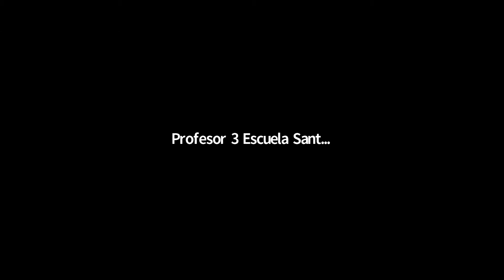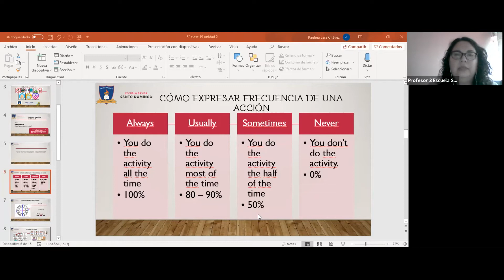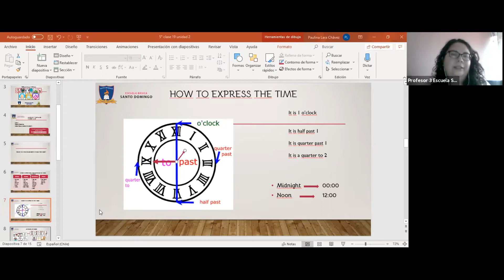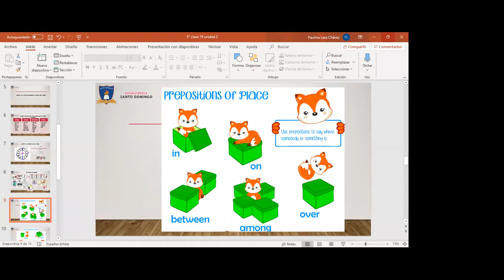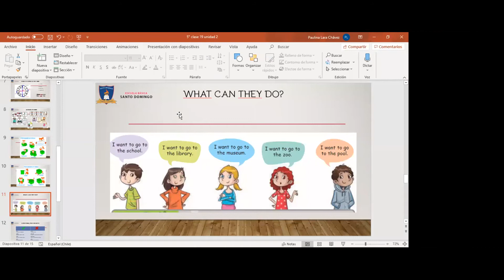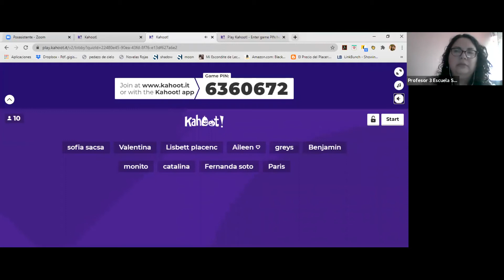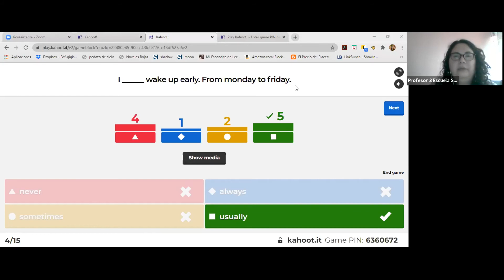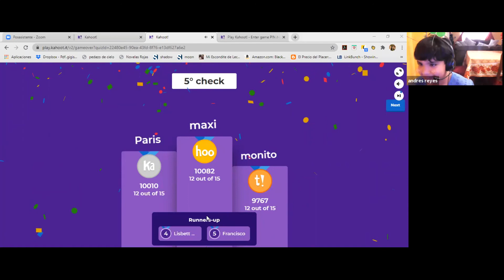Clase 19 - Ingles - 5°Basico